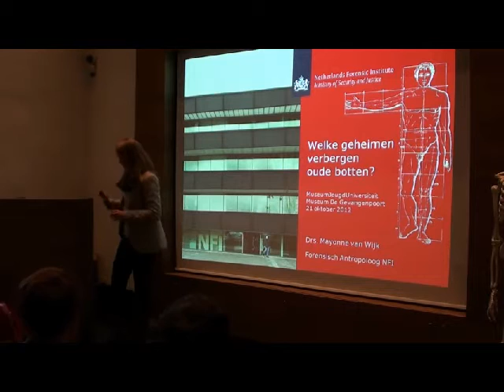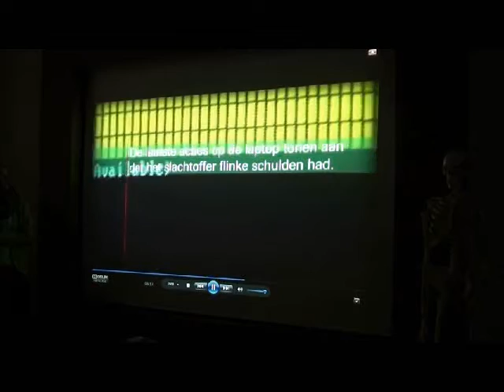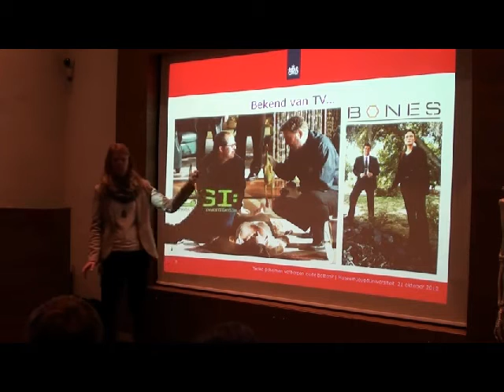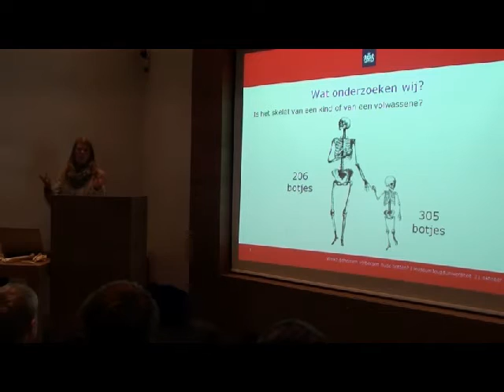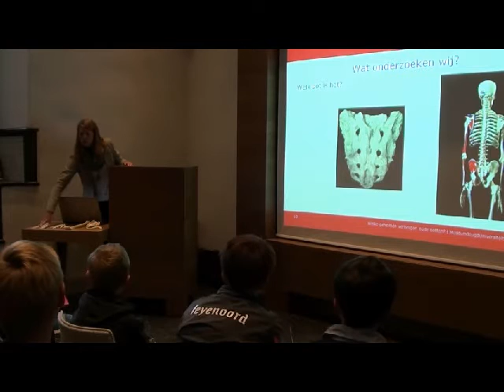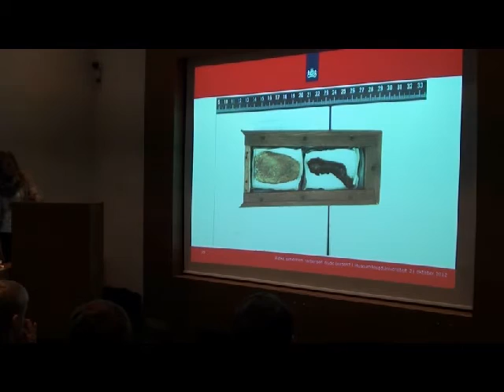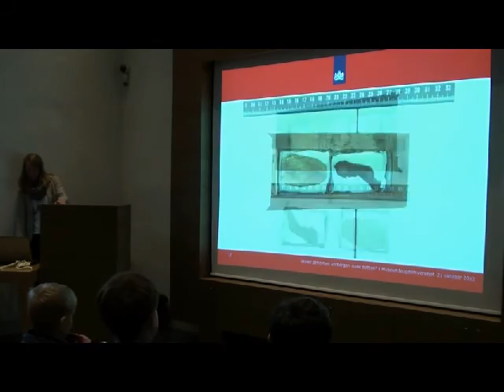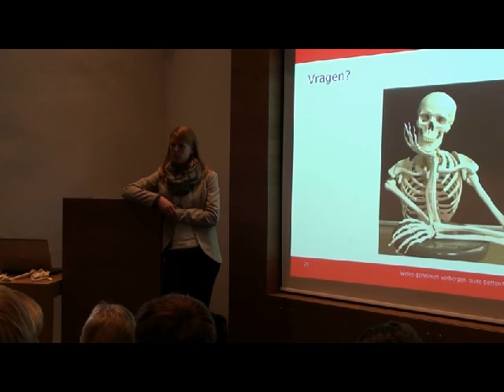MuseumJeugdUniversiteit in de Gevangenpoort - college 2 met Mayonne van Wijk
Welke geheimen verbergen oude botten?

21 oktober 2012 | 11:00 - 12:00

In 1672 werden Johan en Cornelis de Witt vermoord. Door een woedende menigte zijn ze uit de Gevangenpoort gesleurd. Hun lichaamsdelen werden afgesneden en bewaard als herinnering. Een tong en een vinger zijn bewaard gebleven. Maar hoe weten we of ze echt zijn? Mayonne van Wijk van het Forensisch Instituut Nederland vertelt over het onderzoek dat ze naar de tong en teen hebben gedaan.